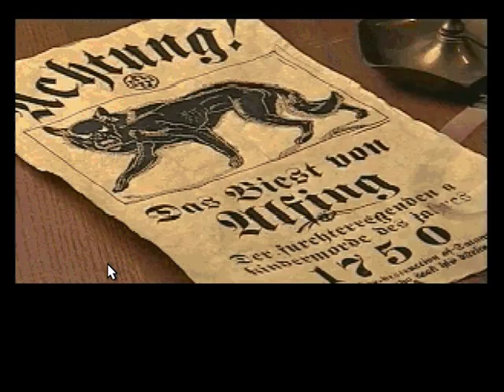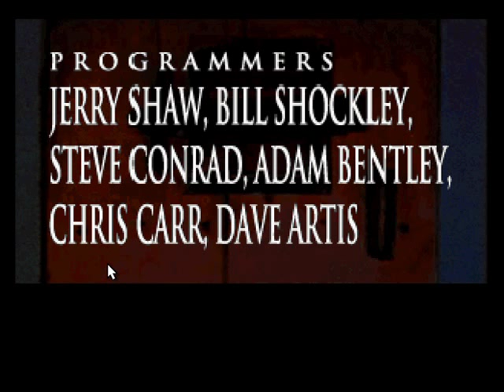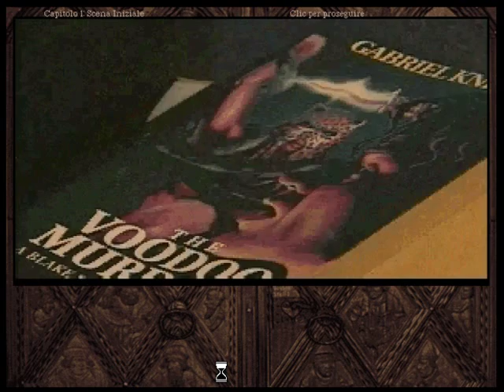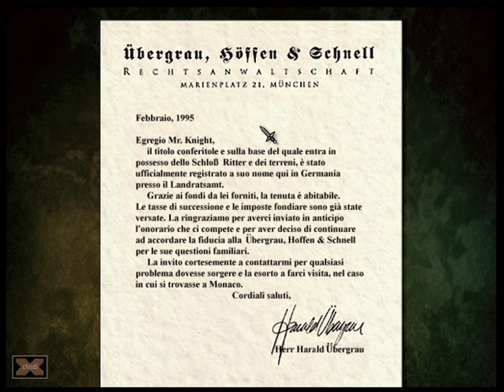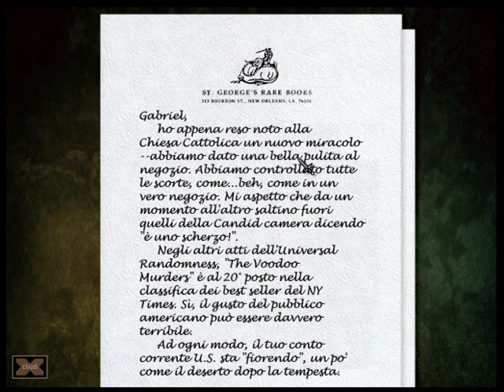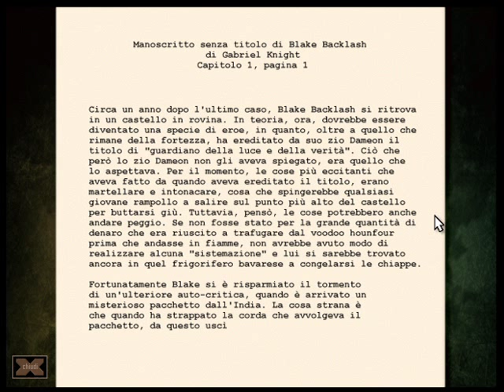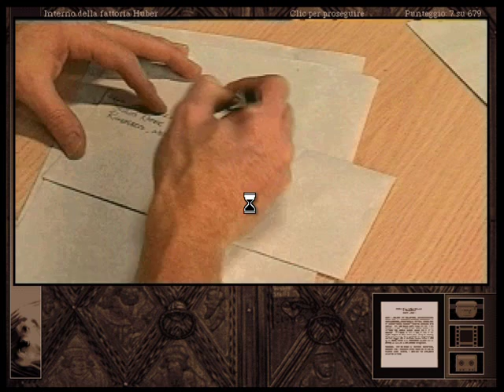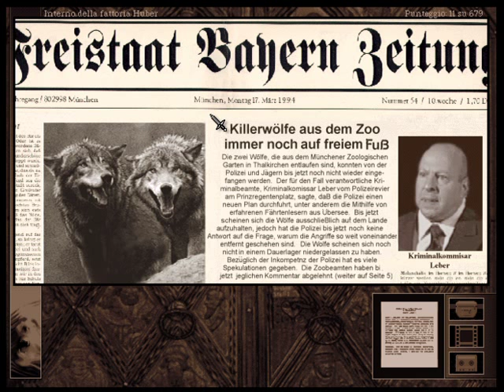Gabriel Knight: The beast within (ITA) - (01/44) - [Atto 1 - 01/06]